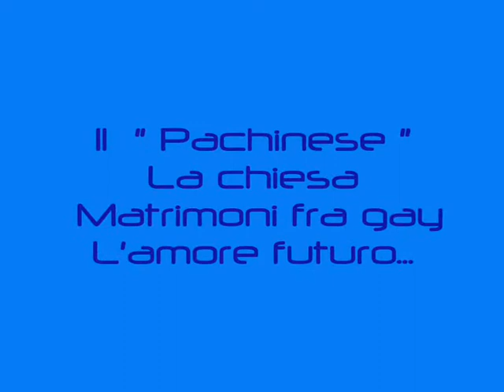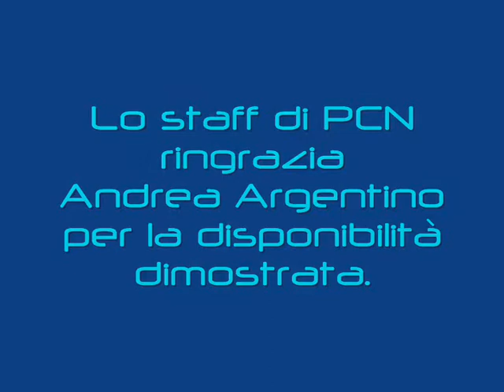Vita da trans a Pachino part 5 ( The end )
Eccoci all'ultimo appuntamento con Andrea e il suo percorso di vita. Verranno toccati vari tasti che ognuno di noi può analizzare e confrontare con la propia personalità. Una cosa è certa: il coraggio è lo spirito di andare avanti documentato in queste 5 puntate, rende Andrea una persona forte e apprezzabile. Grazie dallo staff PCN